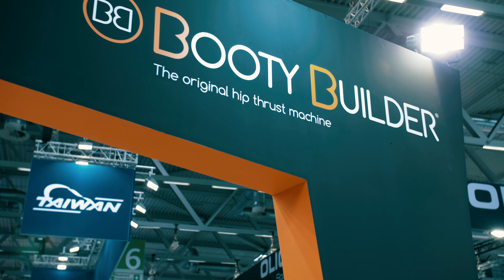THE PEOPLE'S REACTION To The BOOTY BUILDER Machine at FIBO!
The people's reaction to the Booty Builder machine at FIBO 2019.